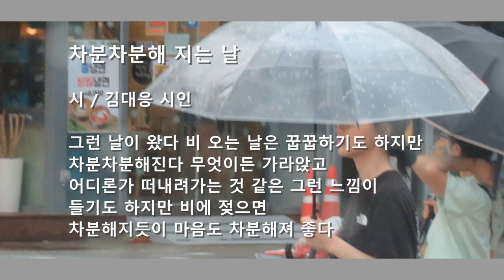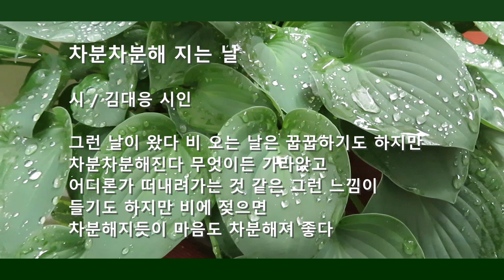오늘의시 | 김대응시인 시, "차분차분해 지는 날" / 비 오는 날이면 마음이 차분해 진다. 오늘은 비가 온다. 비가 와요